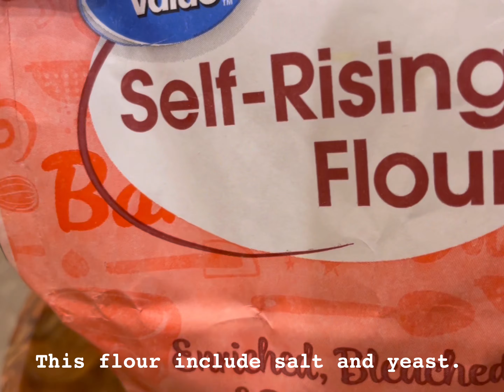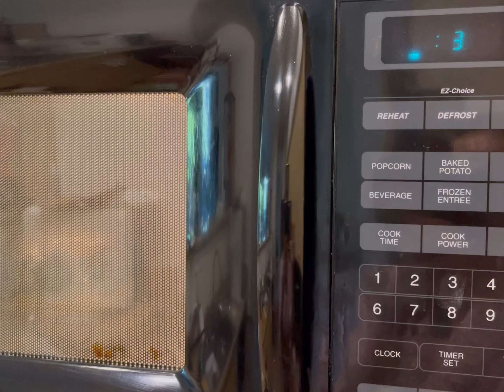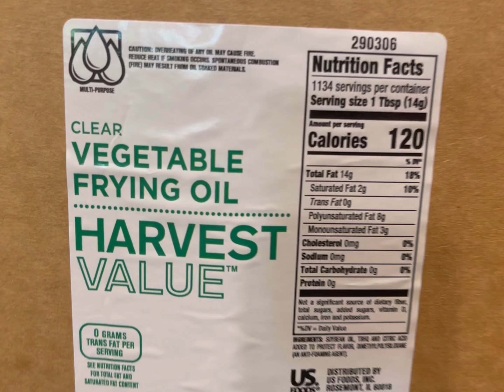Home made a FLATBREAD 🥞. Very easy, delicious ❤️